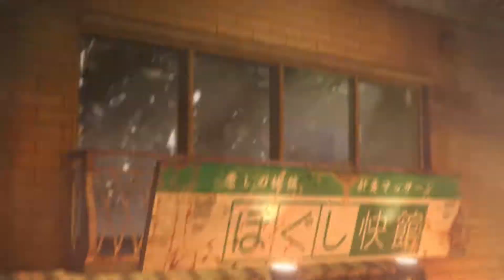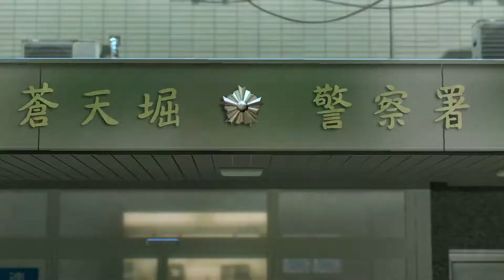Chapter 11: A Murky Riverbed | Yakuza 0 (No Commentary) Part 12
In this part, Majima faces the punishment for protecting Makoto Makimura and must track down who took her. For information, he'll have to somehow get in touch with Homare Nishitani in prison.

P.S. I forgot how bad I am at Majima's fighting styles.

Welcome to the video, I'm SpiteFireH20 and the people you hear are some of my good friends. If you don't hear anyone, then I apologize but you have to listen to my crappy voice ramble on and on while I try to complete any of the random repertoire of games I own. So, stick around and I hope we can bring in some fun times and get to know each other. Links below for some of my friends and for the Social Stuffs.

Like the Artwork I have? She'll set you Up

Wanna Make My Day (though you don't need to) but Donations Are Gladly Accepted